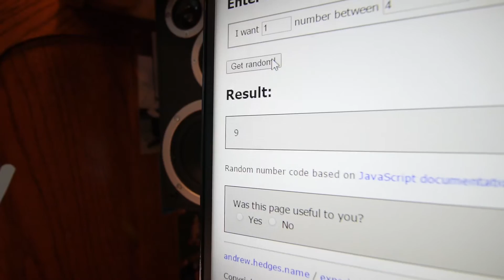First Ever Drone Delivery & Men Shouldn't Wear Moo Moos! :0143: